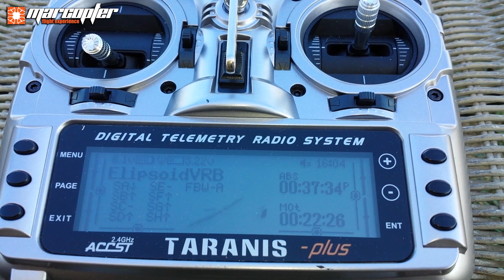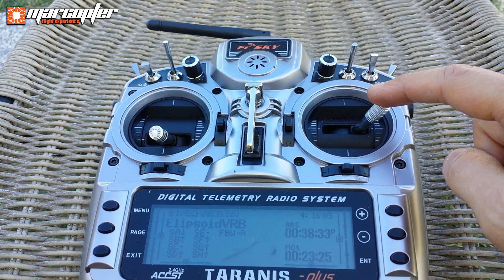"Elipsoid" (thermic hunter) in "FBW-A" (uBrain, gps M7N, FR-Sky vario)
"APM:Plane" V3.3.0...